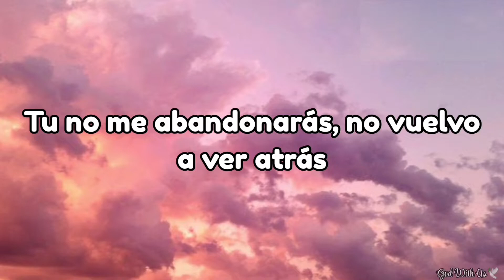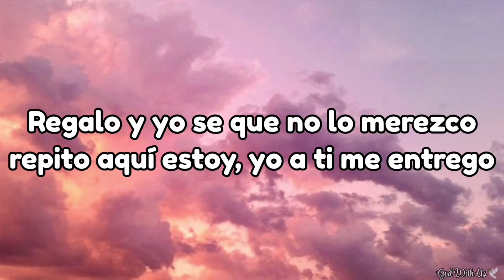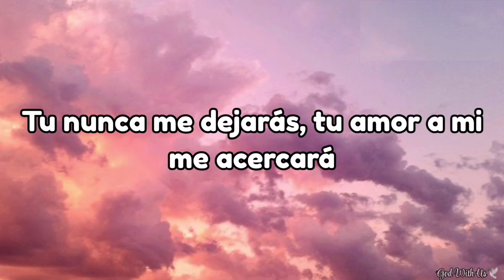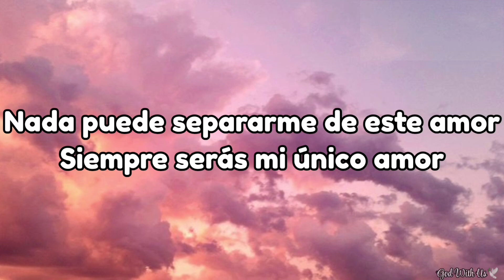Damaris Guerra - Mi Único Amor ft. Louis Sanchez (letra)